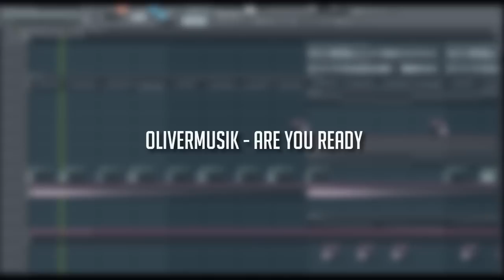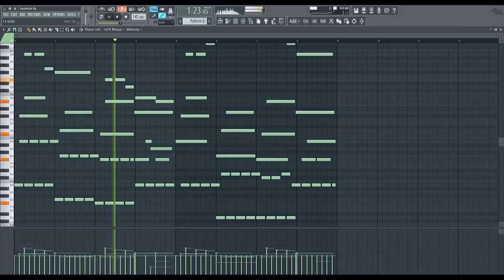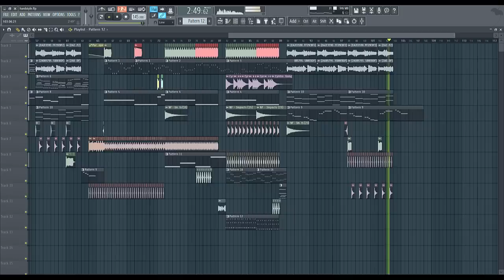OliverMusik - are you ready (Hardstyle) [gemafrei]